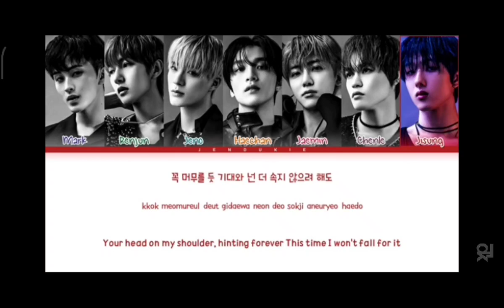What if Jisung's Prechorus & Mark's Chorus were together in 'Poison'?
This edit was made for fun & entertaining purposes only. I intend no disrespect to NCT Dream or the any of the team(songwriters, composers, musicians, SM) involved in the making of the original track. I merely just spliced & joined what was already there coz I thought it would sound cool to the ears. No offense was intended to anyone, so, don't take these edits too seriously.